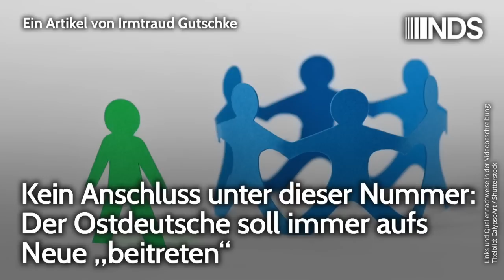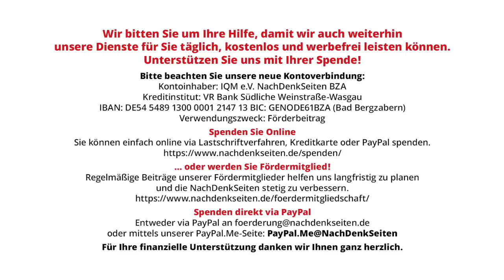Kein Anschluss unter dieser Nummer: Der Ostdeutsche soll immer aufs Neue „beitreten“ | Gutschke NDS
Kein Anschluss unter dieser Nummer: Der Ostdeutsche soll immer aufs Neue „beitreten“ | Irmtraud Gutschke | NachDenkSeiten-Podcast | 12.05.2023

Dirk Oschmann schreibt in seinem Buch „Der Osten: eine westdeutsche Erfindung“ über das anhaltende Missverhältnis zwischen Ost und West. Eine befreiende Lektüre, die aber auch schmerzhaft ist: Denn Stück für Stück fallen einem diverse Diskriminierungen ein, die man schweigend über sich ergehen ließ und verdrängte. Dirk Oschmann verschafft Menschen im Osten Genugtuung und kann Bürgern im Westen beim Verständnis helfen. Von Irmtraud Gutschke.
Dirk Oschmann: Der Osten: eine westdeutsche Erfindung. Ullstein, 222 S., geb., 19,99 €. Buchvorstellung und Gespräch mit Dirk Oschmann am 12. Juni, 18 Uhr, Franz-Mehring-Platz 1, 10243 Berlin.

Artikel veröffentlicht am: 12. Mai 2023 um 14:00
Autor: Irmtraud Gutschke (Gastbeitrag)
Sprecherin: Ala Goldbrunner
Titelbild: CalypsoArt / Shutterstock

Dr. Irmtraud Gutschke, Literaturkritikerin und Autorin mehrerer Bücher, hat Slawistik studiert; das Russlandthema liegt ihr am Herzen. Lange war sie Literaturredakteurin in der sozialistischen Tageszeitung „Neues Deutschland“. Inzwischen arbeitet sie freiberuflich für mehrere Zeitungen und schreibt zunehmend zu brisanten politischen Themen. literatursalon.online